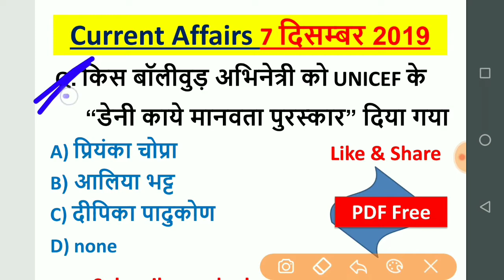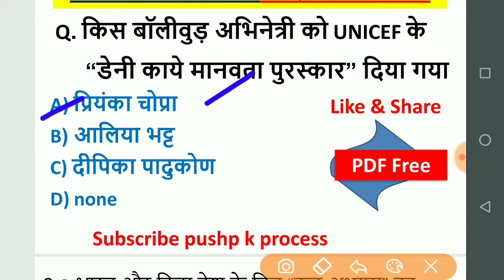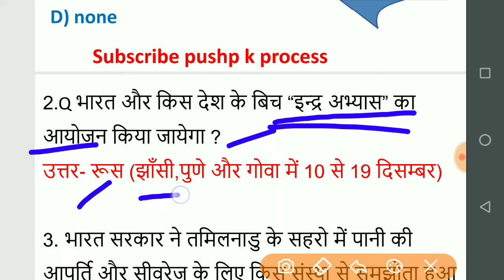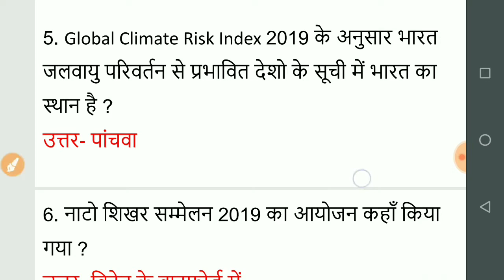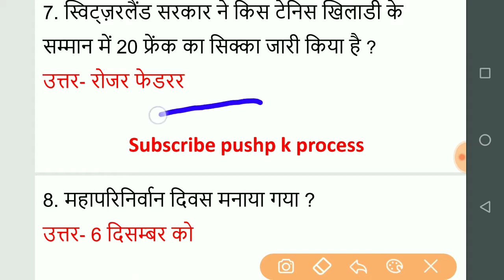7 dec current affairs | next exam current affairs 2019 | current affairs next exam upsc,ssc,railway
current affairs related queries

current affairs,

important current affairs question,

current affairs wifi study,

current affairs today wifi study,

current gk,

current affars in hindi 2019,

current affairs in hindi pdf 2019,

current affairs inhindi 2019 pdf download,

daily current affairs in hindi pdf,

current affairs 2019 for upsc,current affairs 2019 for mppcs,Rilway current affairs hindi me,